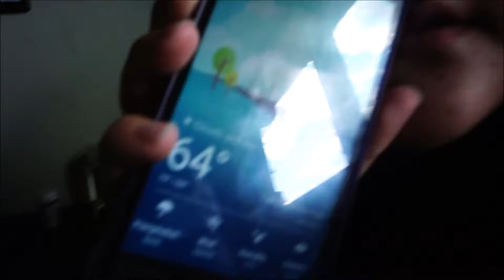Year 2 | Day 311: Humid